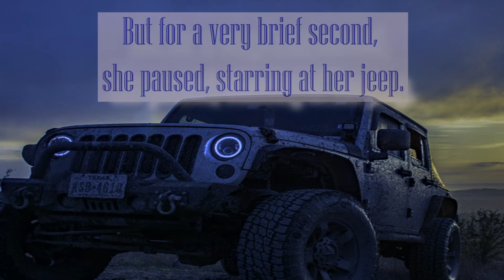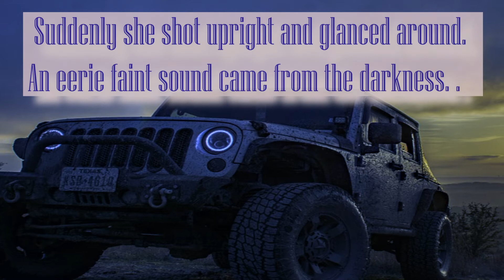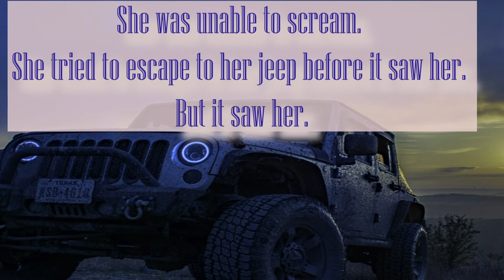(Audiobook Preview Book 1 Werewolf Novel )- During the Blue Hour -Prologue: Magical World of Wonder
Werewolf Novel Audiobook Preview Book 1
Gabriela gets chased by an animal in the mountains. To her it seems to be a creature from fairytales and legend; just a big giant wolf? or werewolf?

This is the prologue chapter snippet from  my work in progress werewolf novel During the Blue Hour.

I'm almost finished  completing my 2nd draft  so each Monday around 5:00-5:30 I will  release a chapter  snippet  of what I have written and completed. Please leave your questions , and feedback in the comments below .